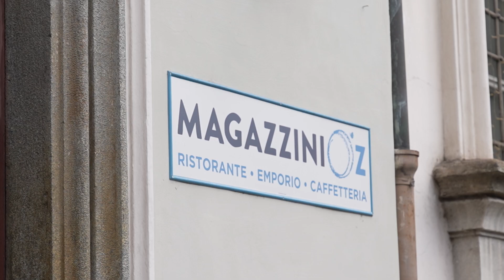Il 2022 dei MagazziniOz in 1'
Tutti i numeri principali del 2022 dei MagazziniOz concentrati in 1'